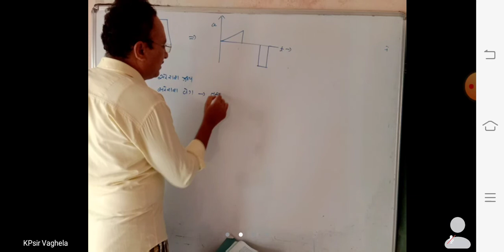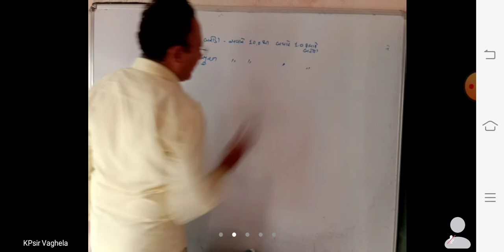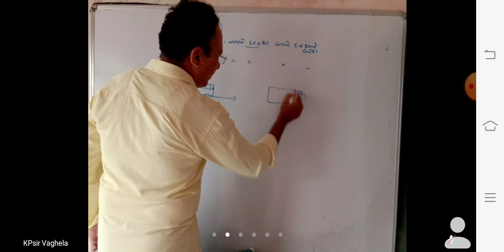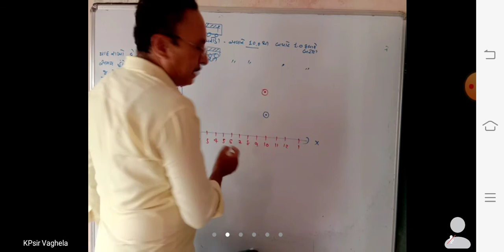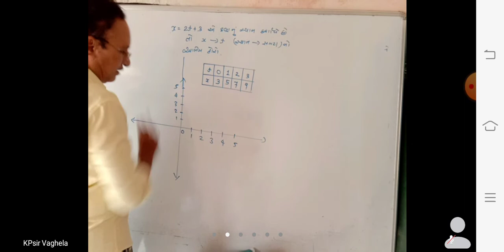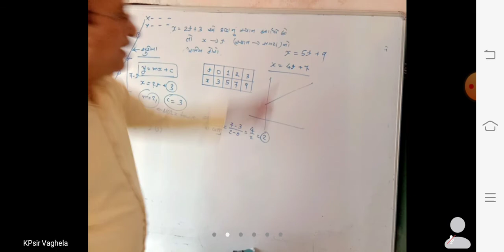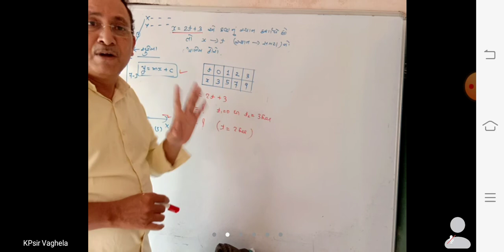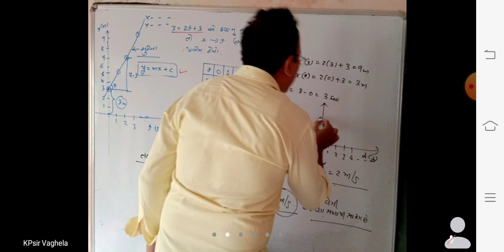PPSV 11th Physics dt 09/07/21 (1)